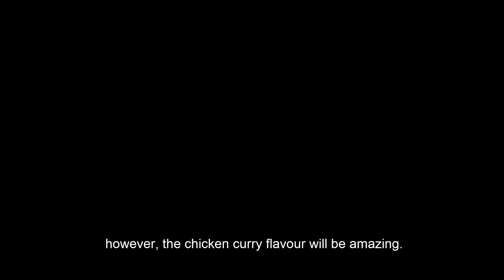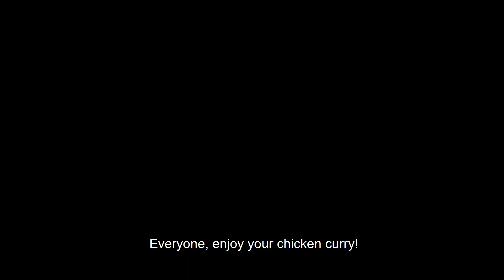How I Make My Chicken Curry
This is how I make my chicken curry at home. Despite not going heavy on the spices, the taste of the chicken curry is very rich and speaks for itself.

Ingredients:
1kg chicken
1 onion 95g
200g tomatoes
11g ginger
13g garlic
1.5 teaspoons turmeric
1 tablespoon garam masala
1/2 tablespoon ground cumin
10g salt
1/2 liter cold water
cilantro